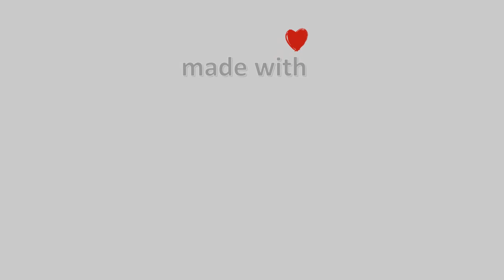02-Οκτωβρίου-2021, Χάνια Πηλίου - Κοκκίνης, Timelapses.gr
Timelapse από τα Χάνια Πηλίου στα 1200 μέτρα. H κάμερα βλέπει νοτιοανατολικά. Διακρίνεται το Χιονοδρομικό Κέντρο του Πηλίου και ο Παγασητικός κόλπος.Ανατολικά διακρίνονται τα Λεχώνια Μαγνησίας, οι κουκουναριές Σκιάθου, ενώ σε διαυγείς συνθήκες διακρίνεται η Εύβοια.